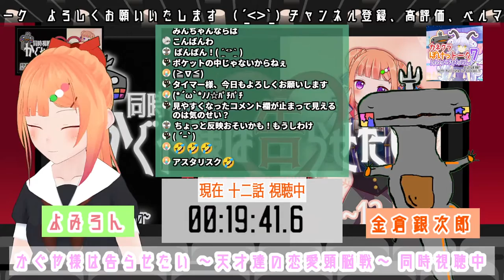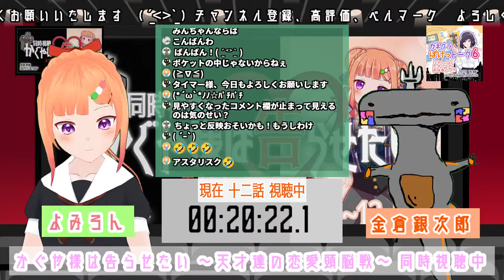【アニメ anime reaction】かぐや様は告らせたい～天才たちの恋愛頭脳戦～ 同時視聴 ep 10~12 fin【金倉銀次郎 よみろん】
( ˊ̱˂˃ˋ̱ )同時視聴シリーズ定期！
かぐや様は告らせたい～天才たちの恋愛頭脳戦～を見ていく良い！
サンショウウオじじいと成人女性が若者の恋愛戦争を見てうだうだ

かぐやさまは告らせたい Kaguya-Sama: Love Is War 同時視聴 reaction with よみろん

以下の時間クリックして話数へジャンプ！

〇タイムスタンプ〇
00:00 オープニング
10:34 10.かぐや様は許せない／かぐや様は許したい／白銀御行は出かけたい
34:43 10.感想
40:12 11.早坂愛は浸かりたい／藤原千花は超食べたい／白銀御行は出会いたい／花火の音は聞こえない 前編
1:04:24 11.感想
1:13:34 12. 花火の音は聞こえない 後編／かぐや様は避けたくない
1:38:15 12.感想

🦐🦀ゲスト🦐🦀

かぐや様は告らせたい～天才たちの恋愛頭脳戦～

※この配信では該当作品の音声映像は流れません
タイマーを設定しているのでタイミングを合わせて
リアクションを一緒に楽しんでもらえれば幸いです

🦐🦀トーク両生類ライバー🦐🦀

バーチャルサンショウウオ
金倉銀次郎（ｶﾈｸﾗｷﾞﾝｼﾞﾛｳ）

 2019.3~ 認証ライバー 朝定期